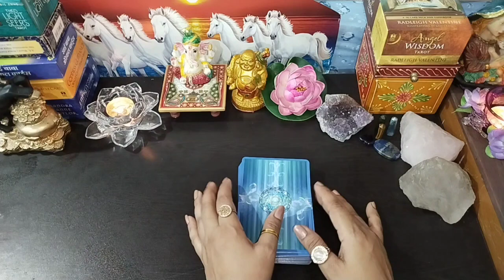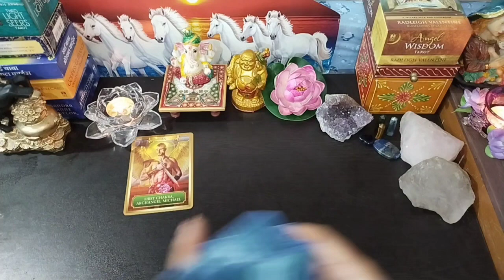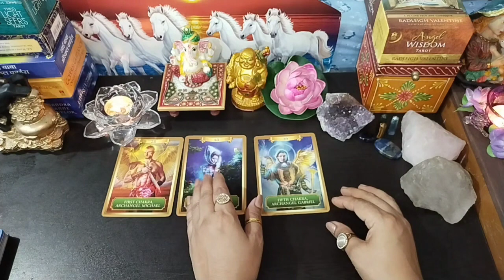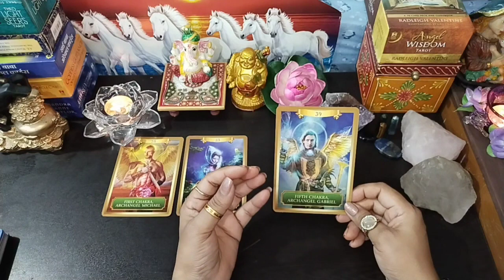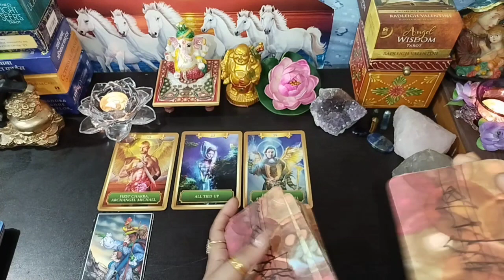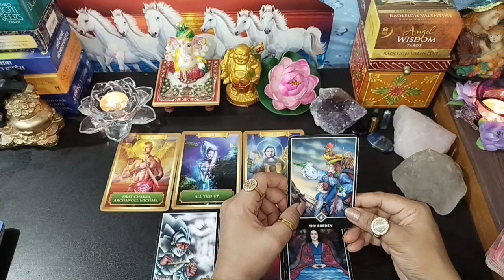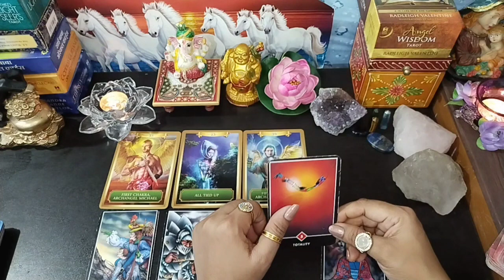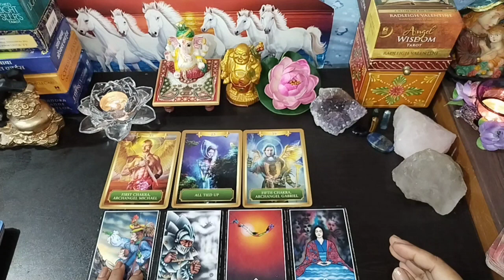किसके दिल मेंआपने अपनी जगह बना रखी है?😎❤️🎉😃 collective reading